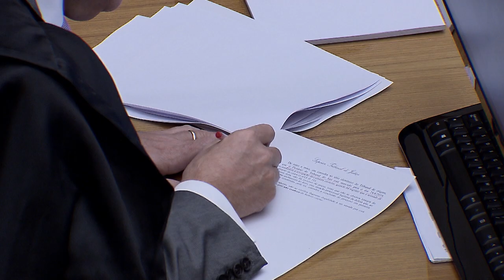Clique STJ - Tráfico Pessoas (09/05/2019)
Superior Tribunal de Justiça decide que Justiça Federal é competente para julgar os crimes de exploração sexual e tráfico de pessoas atribuídos a uma organização criminosa.